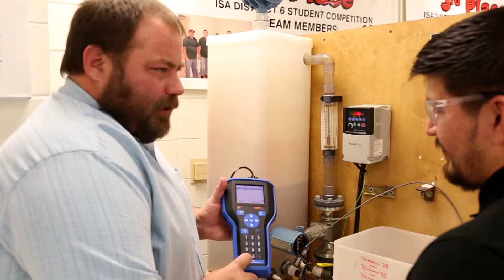NCC I&C 2